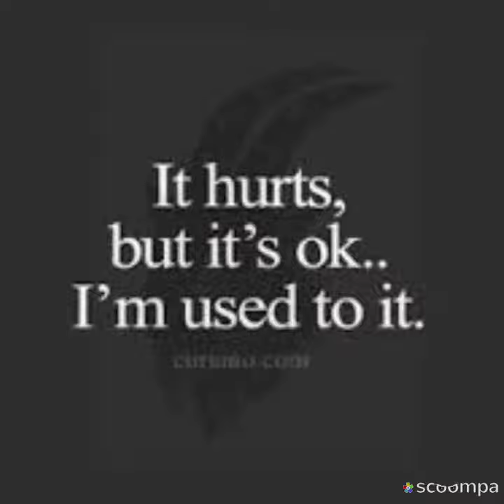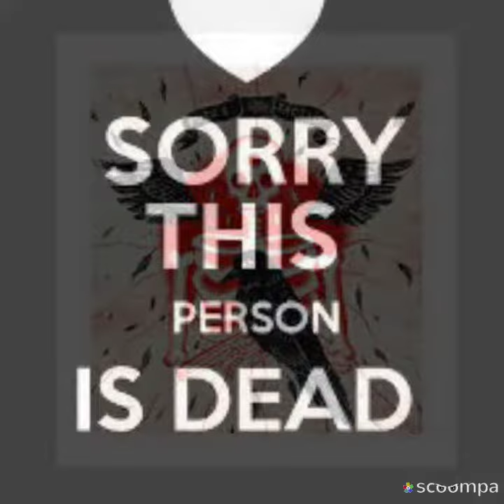Dungeon (together) ft catfish